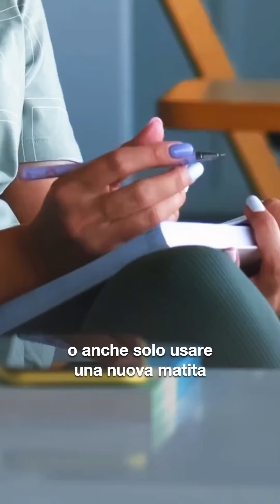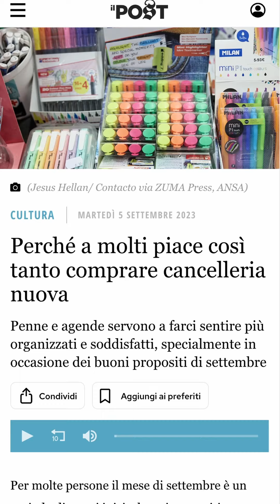Perché ci piace così tanto comprare cancelleria nuova?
C'è chi ama acquistare penne, evidenziatori, matite, post-it, quaderni, forbici o agende nuove, c'entra la voglia di sentirsi organizzati e anche un po' di nostalgia